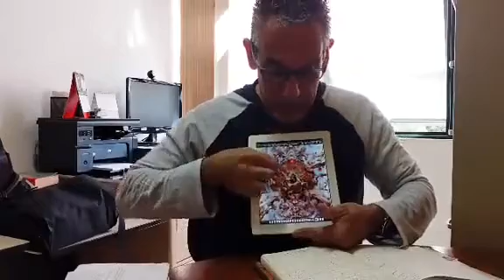Bate Papo Professor Dr. Magno Mello II e II - pt2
Professor Magno Mello debate as contribuições da Matemática para  o desenvolvimento da Perspectiva.
Ano: 2017